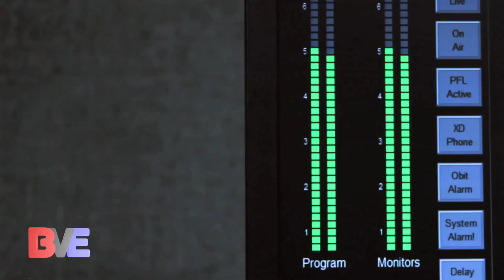Rhymestar on Kiss 100 with DJ Hype & DJ Zen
We followed Rhymestar on his journey to London's Kiss 100 FM to bring you the behind the scenes of him & DJ Zen's interview and performance on the DJ Hype Show